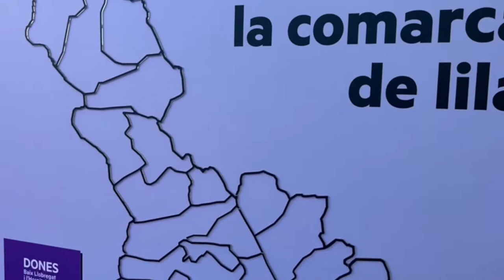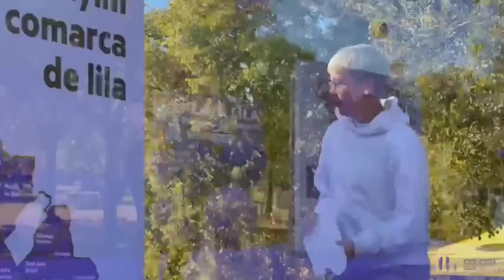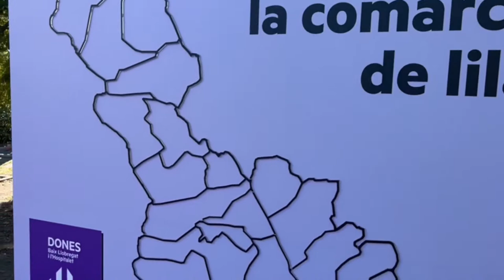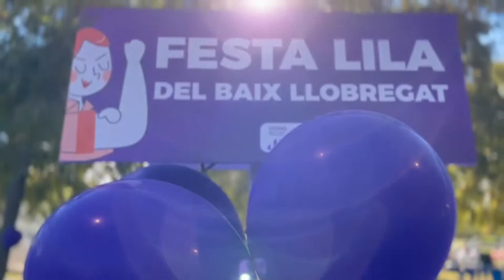[DIRECTE] Conversa amb Pilar Vallugera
Parlem sobre polítiques feministes dels municipis al Congrés.